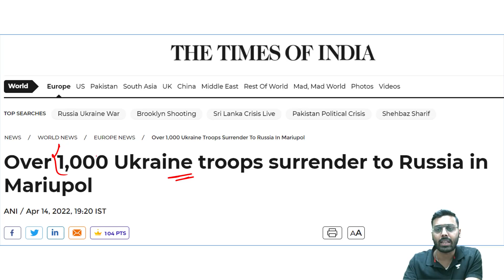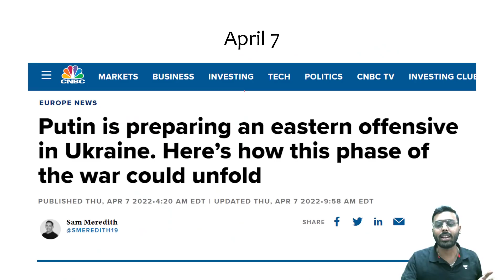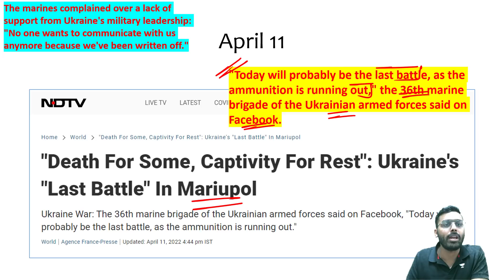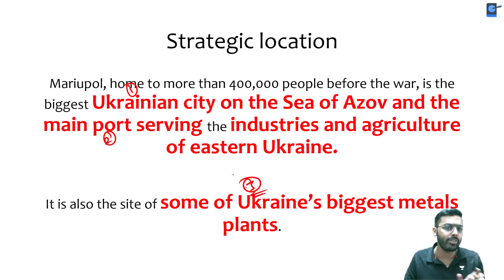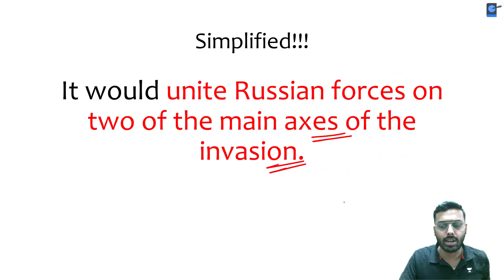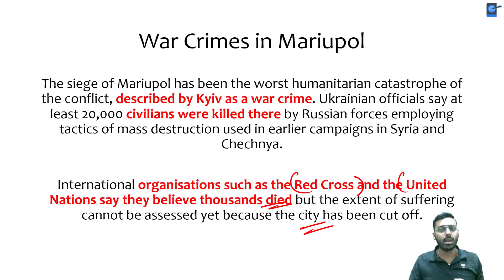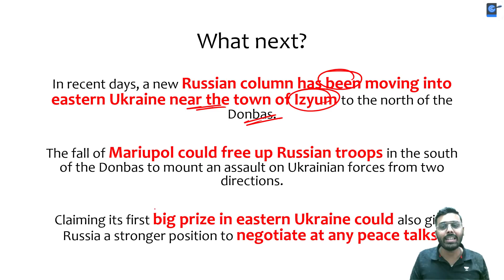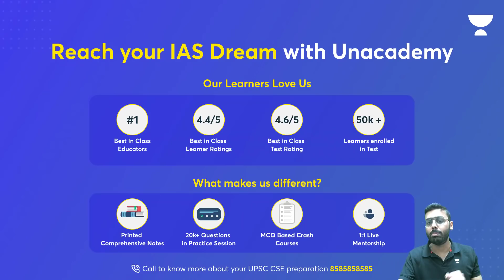Russia’s biggest win in Ukraine l 1000 Ukraine troops surrender in Mariupol l What will happen next?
In this session Educator, Anirudh Aggarwal discussed Russia’s biggest win in Ukraine. Over 1000 Ukraine troops surrendered. What will happen next? from UPSC 2022 Current Affairs Crash Course.

Unacademy Learner App Benefits:

1. Learn from your favourite teacher
2. Dedicated DOUBT sessions
3. One Subscription, Unlimited Access
4. Real-time interaction with Teachers
5. You can ask doubts in a live class
6. Limited students
7. Download the videos & watch offline

Get the UPSC CSE - GS Iconic Advantage:
1. Personal Coach
2. Study Planner & Bi-weekly Reviews
3. Dedicated Doubt Clearing Space
4. Personalized Test Analysis
5. Study Booster Sessions
6. Preparatory Study Material
7. All the Unacademy Subscription Benefits